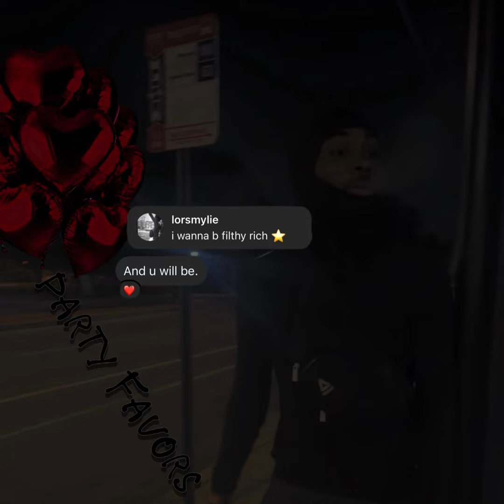Trap Party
To Get In Contact With Me The Fastest